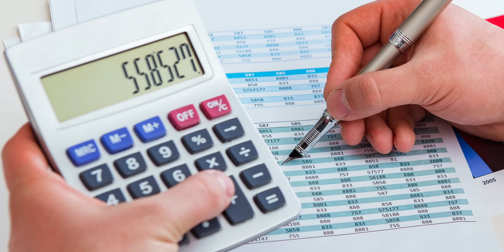Cuánto Dinero Deberías Tener Ahorrado Según Tu EDAD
Idealmente, si quieres lograr una meta de retiro y tener buen dinero al momento de dejar de trabajar, debes plantearte una meta específica de ahorro en cada etapa de tu vida.

Sin embargo, no siempre es fácil saber exactamente qué montos se deberían haber acumulado de acuerdo a tu edad, y el día de hoy justamente quiero aclarar este panorama, de manera que puedas empezar desde ya a asegurar tu futuro, mientras disfrutas el presente y consolidas tu riqueza.